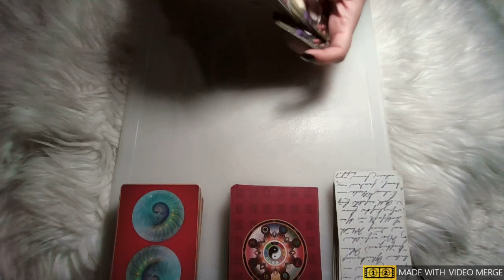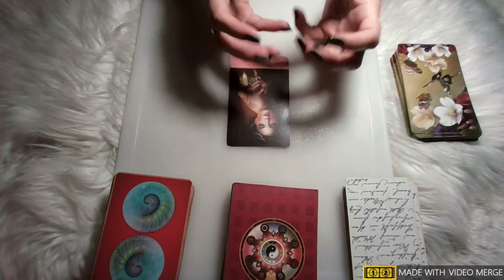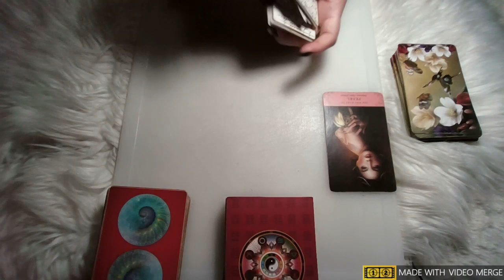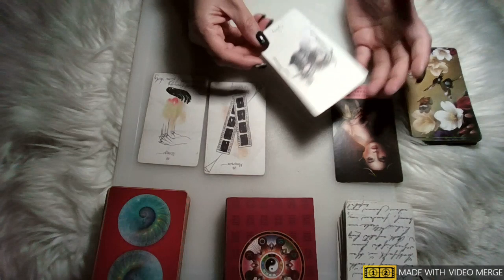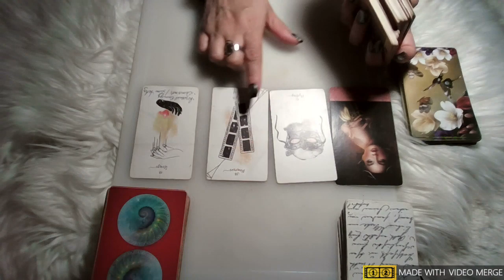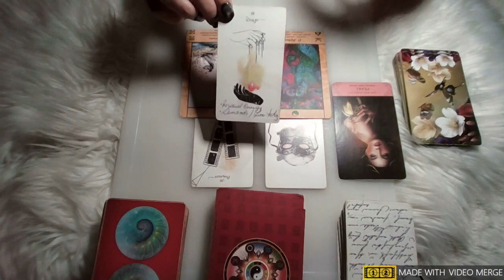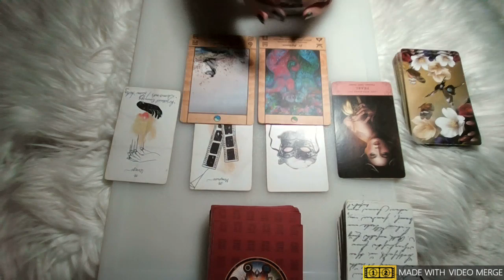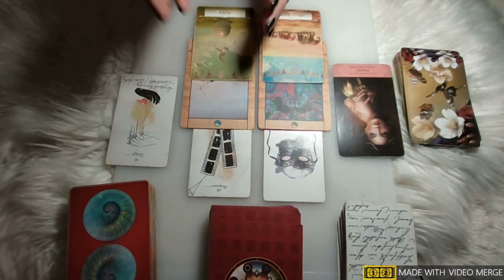🌊PISCES🌊~ PAST CONNECTION🔮Do They REGRET LOSING YOU?🔮Timeless Messages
🚫❌👀 BEWARE of FAKE ACCOUNTS using my image/misspelling of brand name. My ONLY social media accounts are the ones posted on My YOUTUBE CHANNEL. 🚫If you're contacted for a reading, IT ISN'T ME AS I DO NOT CONTACT ANYONE FOR PERSONAL READINGS. DON'T GET SCAMMED! 🚫